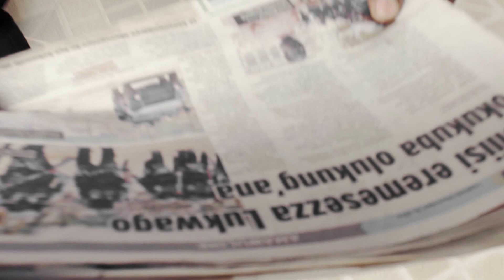POLITICS by IRENE NTALE